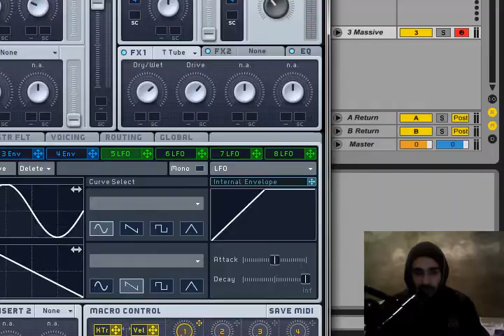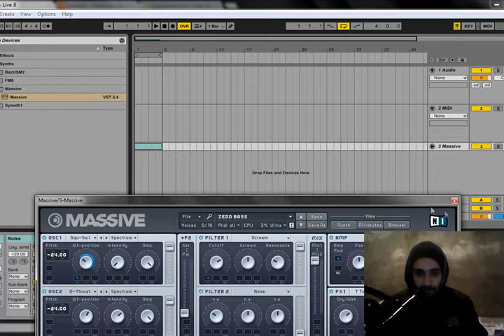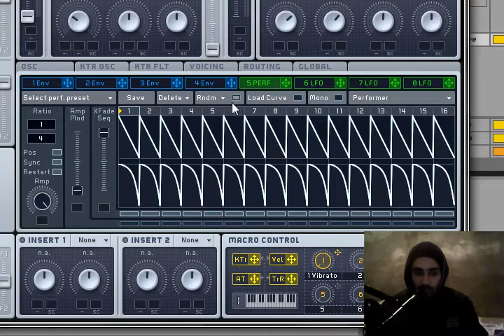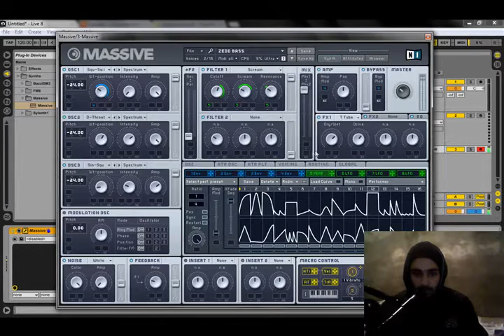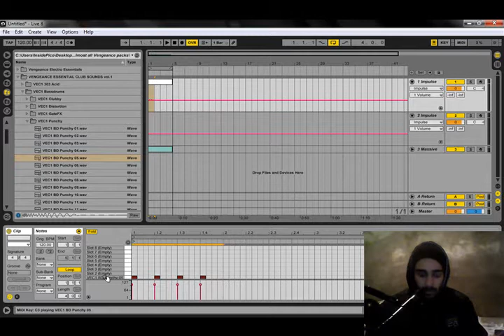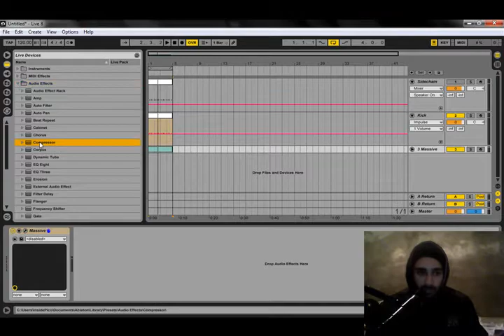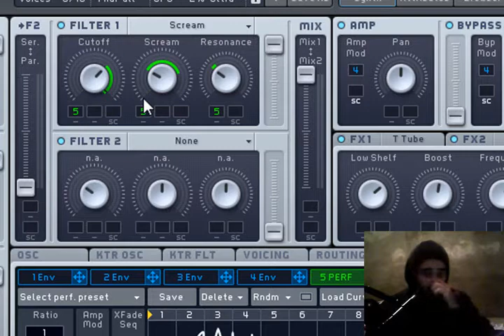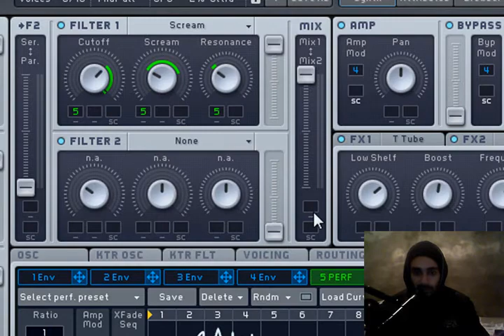Massive Tutorial: LFO Performer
(you need the massive version 1.3 up to open the preset)